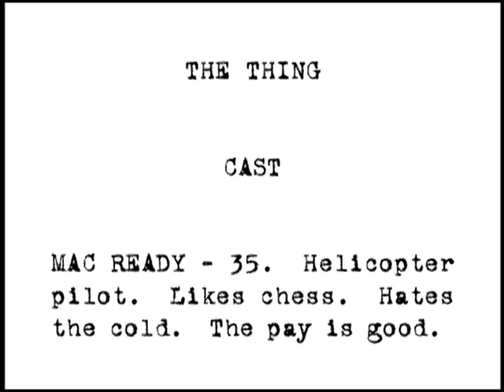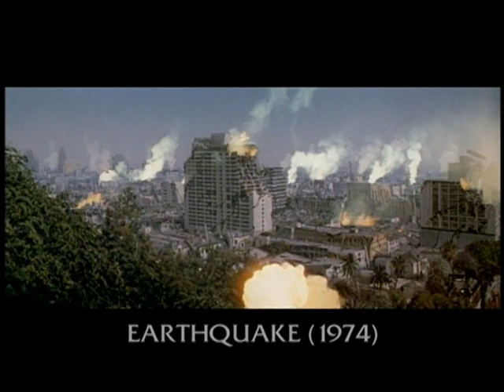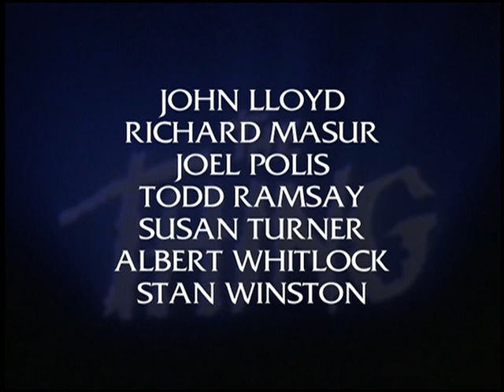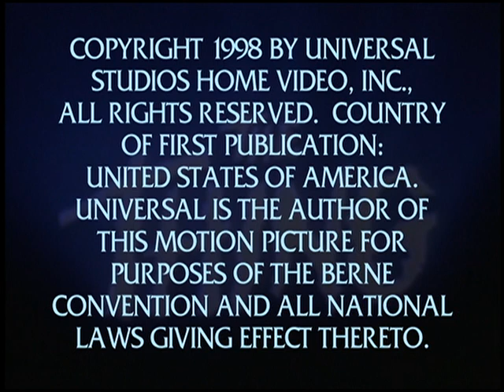THE THING (1982) | Terror Takes Shape (Full Making Of)